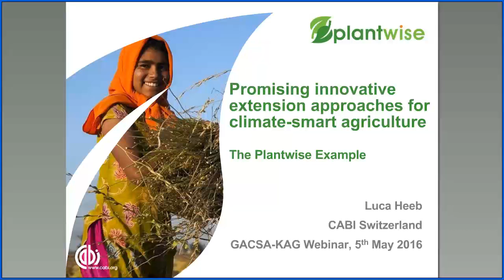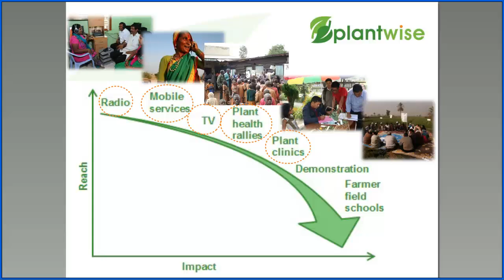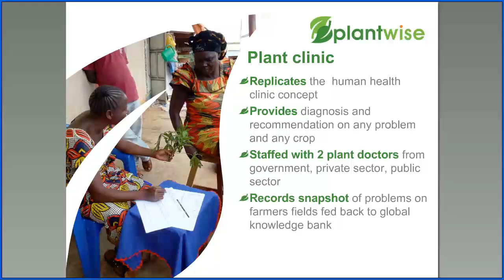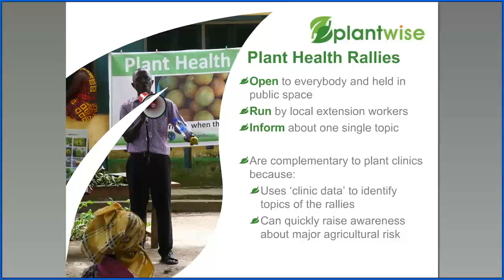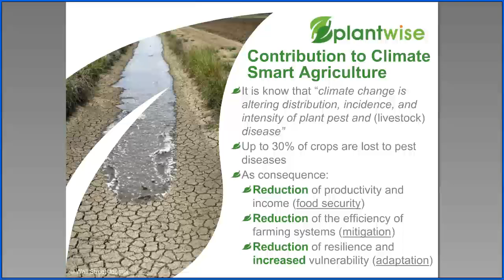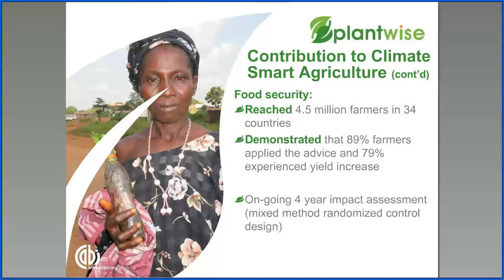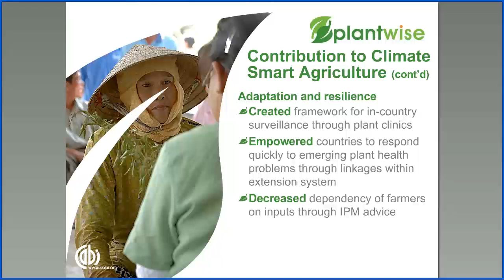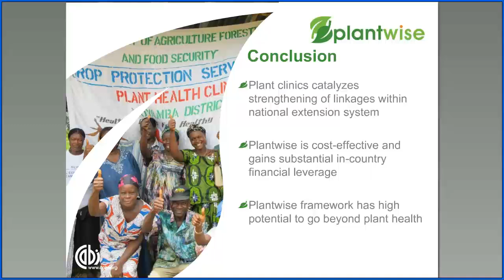Promising Innovative Extension Approaches for Climate-Smart Agriculture: The Plantwise Example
GACSA Knowledge Action Group has hosted a webinar ‘’ Promoting Climate-Smart Agriculture Through Extension: An Overview of Existing Tools and Services’’ to share the knowledge gained over the last year, developing and testing climate-smart techniques in various contexts.
Agenda of the webinar:
• Promising Innovative Extension Approaches for Climate-Smart Agriculture: The Plantwise Example by Luca HEEB, Plantwise Programme Support Officer, CABI Switzerland.
•  Agents of Change in Climate-Smart Villages by Elisabeth SIMELTON, Climate change scientist at World Agroforestry Centre (ICRAF) based in Vietnam.
• Adaptation to Climate Change is Climate Smart Agriculture: Training Farmers and Trainers on Java and Lombokby Kees STIGTER and Yunita WINARTO, Universitas Indonesia with Agromet Vision, Depok, Indonesia.
• Climate Smart Agriculture: What Role for Rural Advisory Services? by Soniia DAVID, Agricultural Extension Officer, FAO.